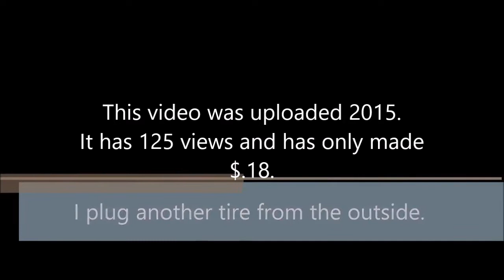Trailblazer tire plug from 2015